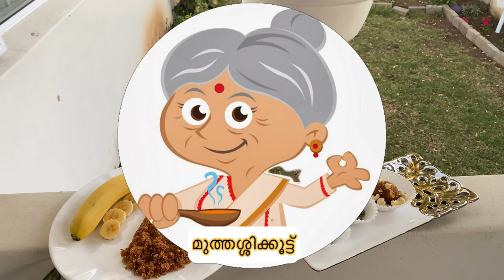അരിവറുത്തുണ്ട / Arivaruthunda/ Vlog:13 / Muthashikootu Recipes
Welcome to Muthashikootu Recipes

Today we’ve come with a Arivaruthunda which can be made in just minutes.

Ingredients

1. Rice            -  2 cups
2. Grated Coconut  -   2 cups
3. Jaggery          -    3/4 cup
4.  Cashew nuts         -   One hand full
5. Cardamom powder        -     As required